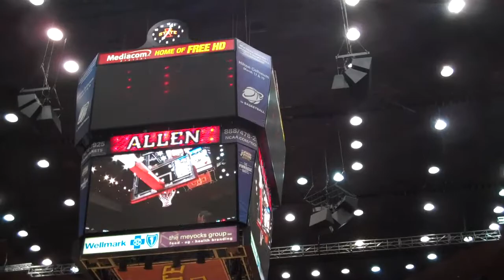Iowa State opener vs Iowa